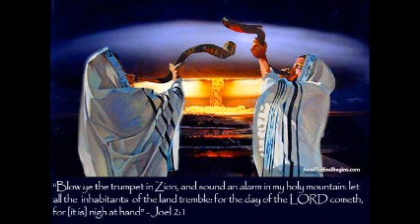Trib-Now, 22nd May 2018: Amazing Near Death Experience of Sherry Welch